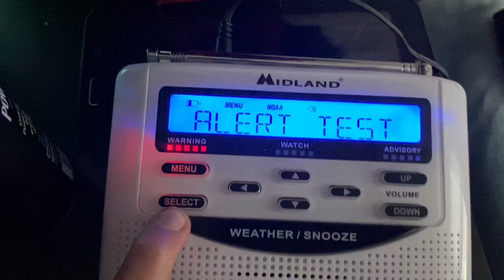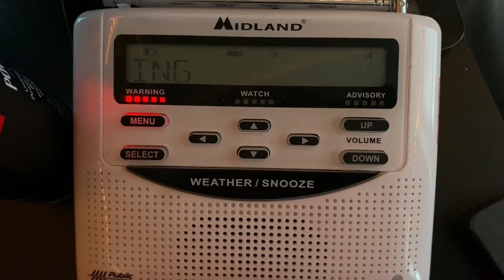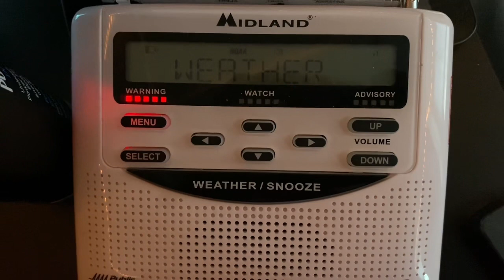NOAA Weather Radio with High Wind Warning/Wind Advisory (1/11/24)